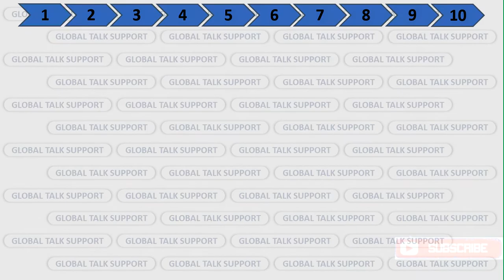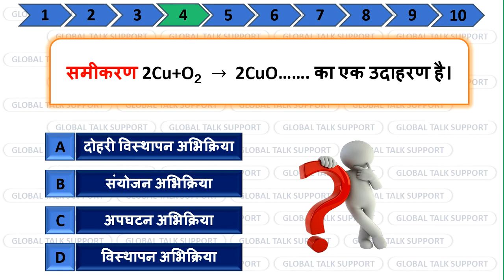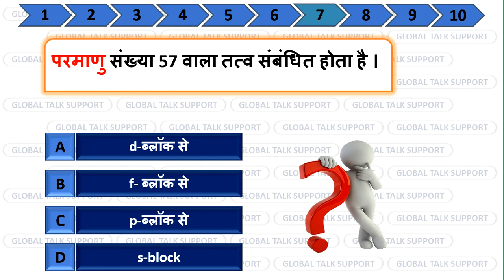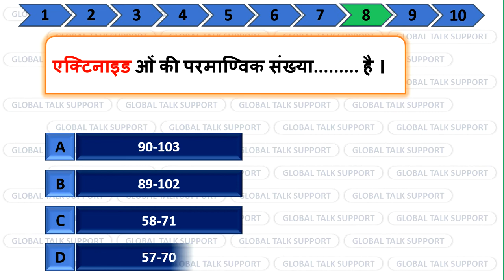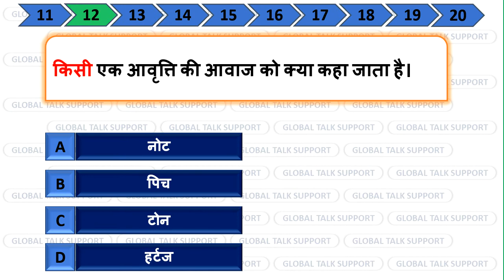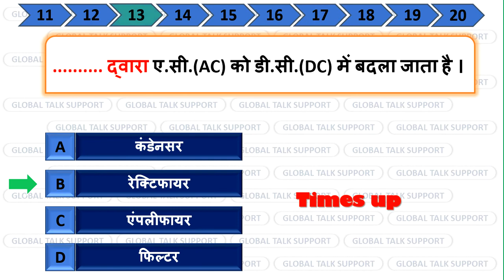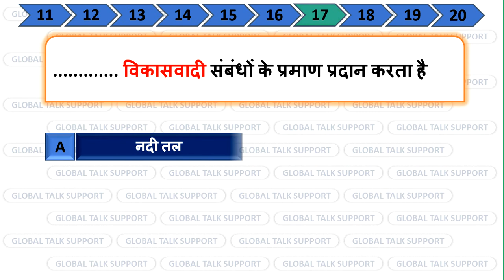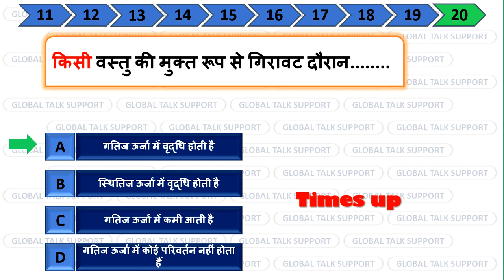Railway Group D Science Daily Test-03 2022 || Top 20 Question Daily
video tittle-Railway Group D Science Daily Test-03  2022

globaltalksupport Railway_Group_D_Science_Daily_Test-03_2022